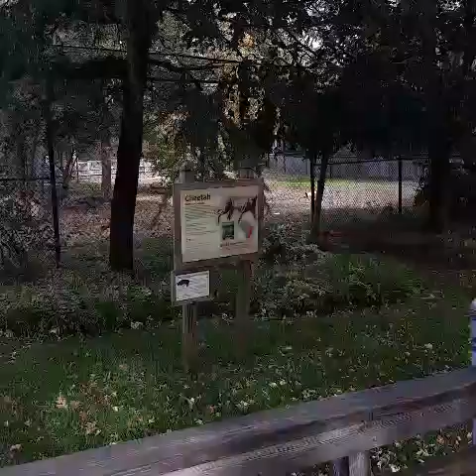December 2, 2016